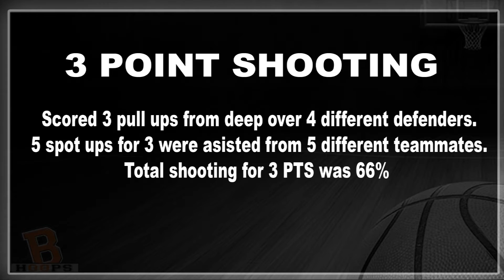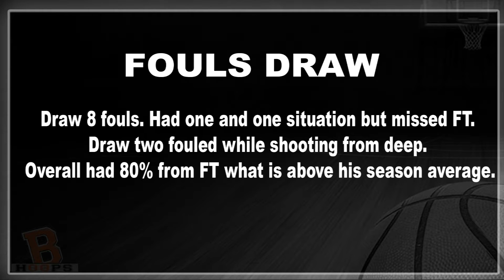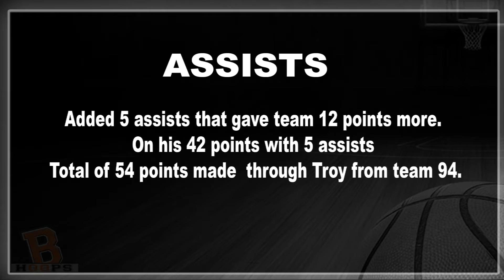Troy Franklin Jr Game Report vs Bakken - Offense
In semi final game against Bakken Bears on 7th of April 2016  Troy Franklin Jr. scored 42 points and added 5 assists. His team unfortunately lost the game after over time.